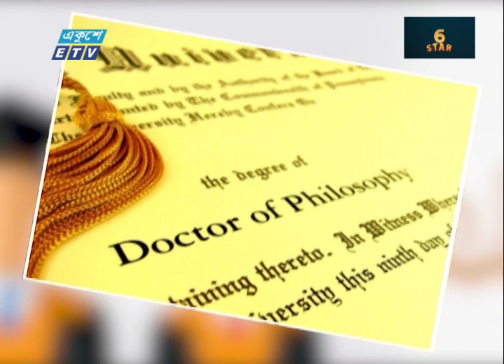পিএইচডিতে চৌর্যবৃত্তি রোধে খসড়া আইন প্রায় চূড়ান্ত || ETV News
গবেষণা কাজে বা পিএইচডিতে চৌর্যবৃত্তি রোধে খসড়া আইন প্রায় চূড়ান্ত। ঢাকা বিশ^বিদ্যালয়ের উপাচার্য এ এস এম মাকসুদ কামাল জানিয়েছেন, এ সংক্রান্ত প্রতিবেদন উচ্চ আদালতে দাখিল করা হয়েছে। তবে গবেষকদের কৃত্রিম বুদ্ধিমত্তার সহযোগিতা না নেয়া, ডিগ্রি প্রদানের সময় চৌর্যবৃত্তি হয়েছে কিনা পরীক্ষা করা ও শাস্তির বিষয় সংযোজন করে ২ মাসের মধ্যে আইনের খসড়া জমা দেয়ার নির্দেশ দিয়েছেন হাইকোর্ট। শাকেরা আরজু’র দুই পর্ব প্রতিবেদনের আজ শেষ পর্ব।